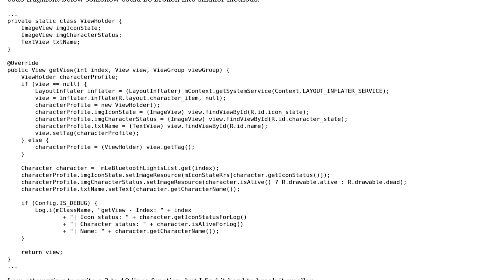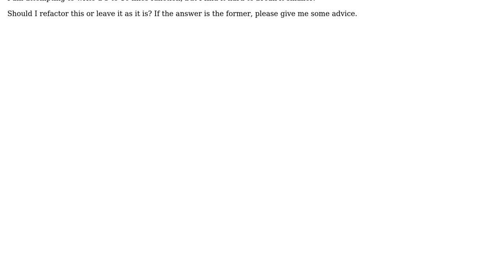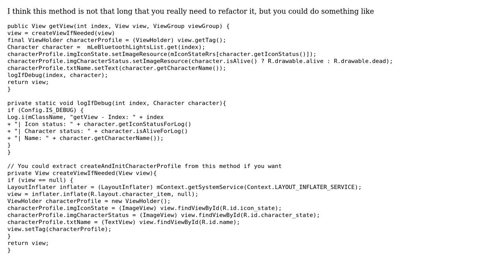Code Review: Adapter class displaying characters' info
With thanks & praise to God, and with thanks to the many people who have made this project possible! | Content (except music & images) licensed under CC BY-SA | Music | Images & others | With thanks to user ZodiacLeo123 user MrSmith42 user Jamal and the Stack Exchange Network Trademarks are property of their respective owners. You are responsible for your own actions.